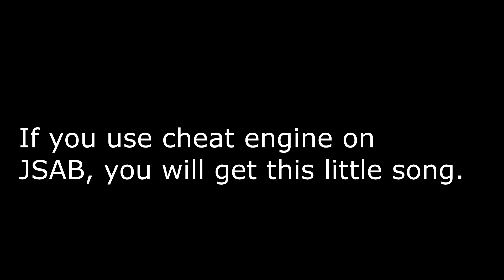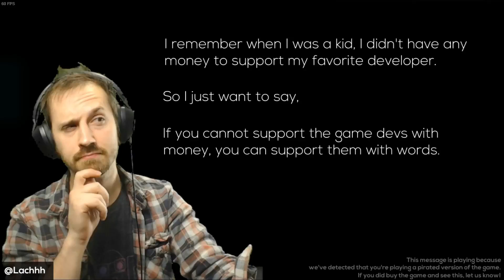2 Secret Videos Found In Just Shapes And Beats! - Anti Cheat Secret Song and Anti Piracy Message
the first video is something you get if you try to hack the points system and you will get an anti-hacking message for the game Just Shapes and Beats. (JSAB)

The 2nd video is an anti piracy message for people who attempted to steal the game.
it starts with: pirating is stealing. stealing against the law.
so don't steel and don't pirate the game.  if you are getting the game free, (and it was not a gift), you are stealing it.
the anti-piracy message is supposed to be activated when it detects an illegal copy of Just Shapes and Beats.

Game: Just Shapes and Beats

you can see the secret song by using cheat engine on your bit points.  (dont cheat)
2nd secret video is a message from Lachhh about pirating just shapes and beats

Support charity!

Support charity!